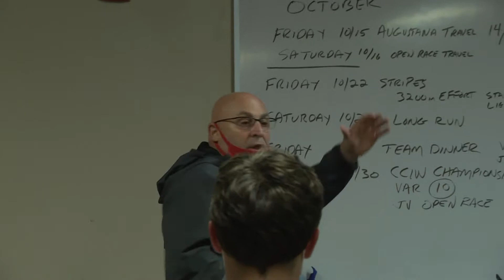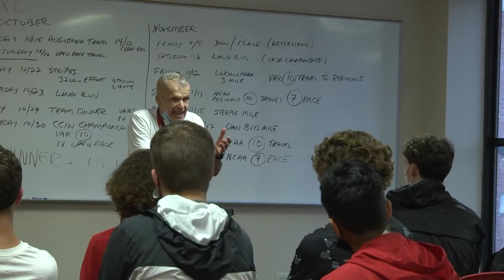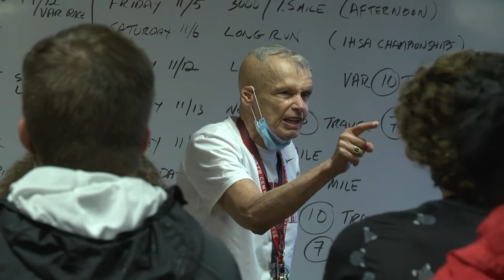Men's Cross Country Season Recap